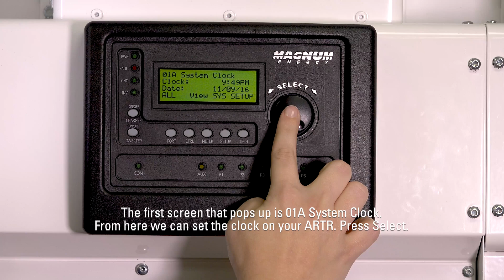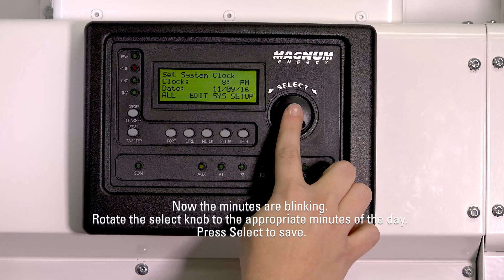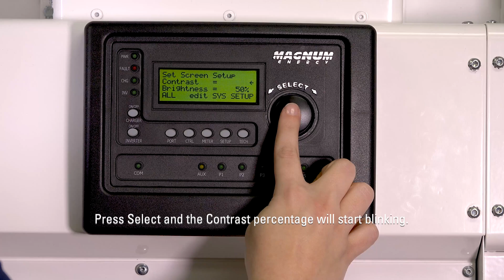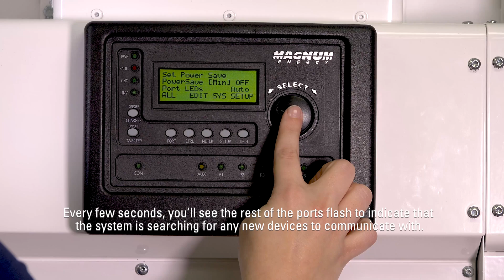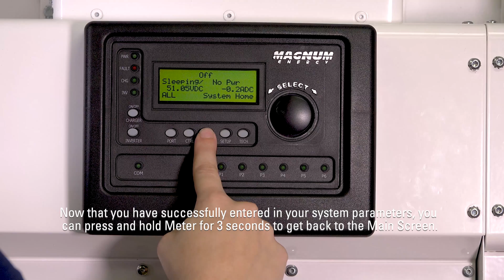ME-ARTR Advanced Router System Setup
This video is designed to help guide you through the screens of the ME-ARTR revision 4.0 in order to setup your Advanced Router. This video is not meant to go over every possible scenario, but rather give you an idea of how to program your system for your particular setup. Please refer to your owner’s manual for more in-depth information.